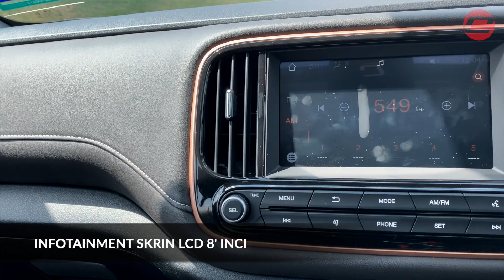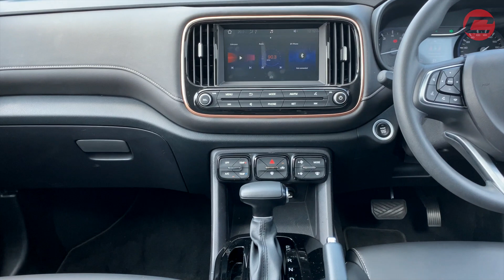GAC GS3 - SEBUT G.A.C BUKAN GAC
Sebuah lagi SUV masuk dari China ke pasaran kita. Spec boleh kata canggih juga tapi boleh ke GS3 ni lawan HR-V dan X-50?

Atau GAC tak peduli itu semua?